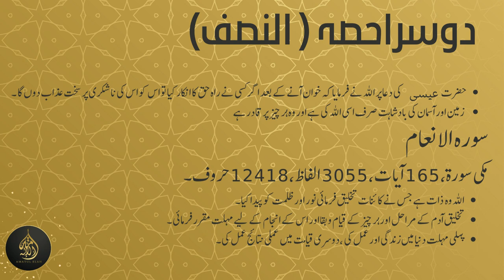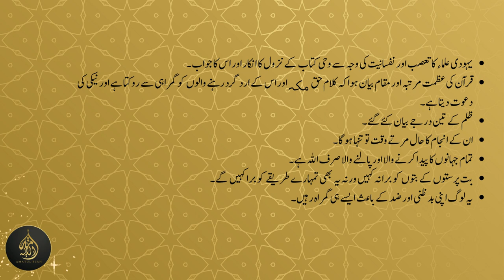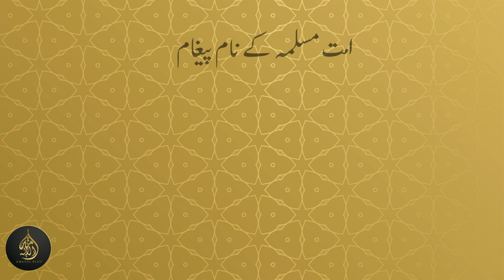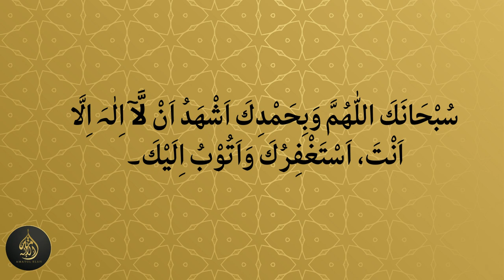Dura e Quran (2023) Juz7 Dated: 15 March 2023 islam islamic quran duraequran #2023